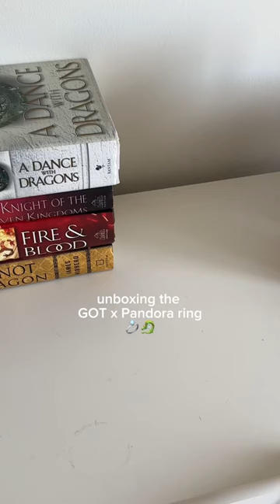Pandora x Game of Thrones collection unboxing! 🤭🐉💍